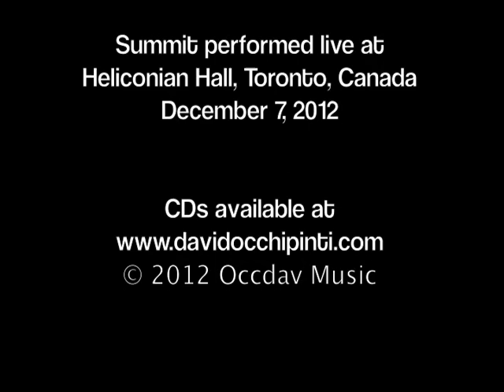David Occhipinti - Summit - Camera CD release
Summit (composed by David Occhipinti)
from
Banff Suite (touring ensemble version):

Michael Davidson - marimba
Andrew Downing - bass

Aline Homzy - violin

Peter Lutek - clarinet/bassoon
David Occhipinti - guitar/compositions

performed at Heliconian Hall in Toronto, Canada
at the CD release party on December 7, 2012

compositions by David Occhipinti
Occdav Music
songs registered with SOCAN